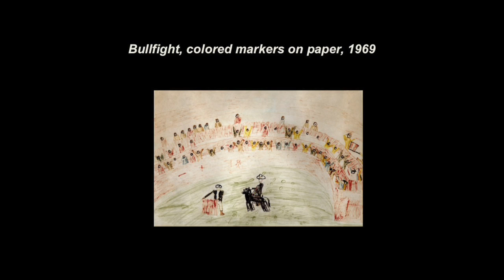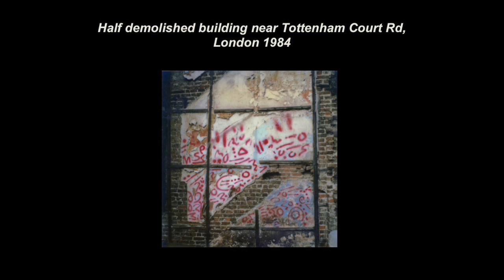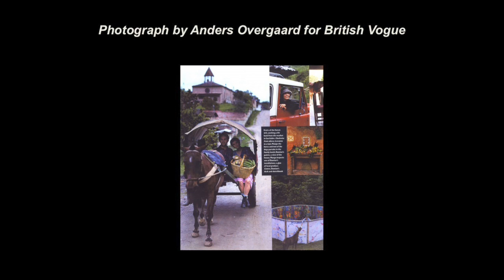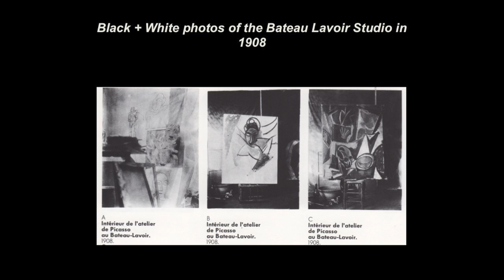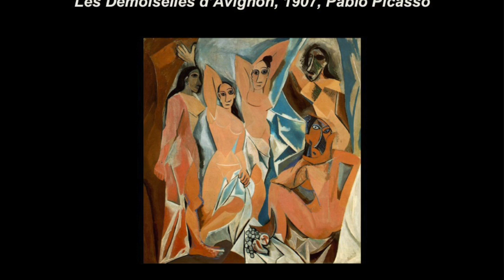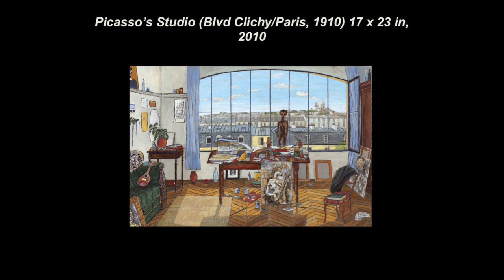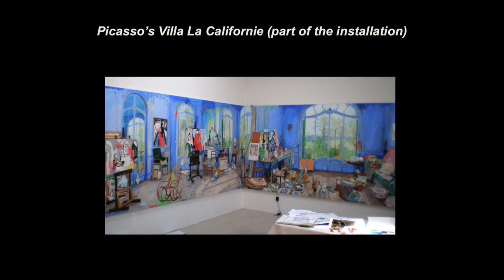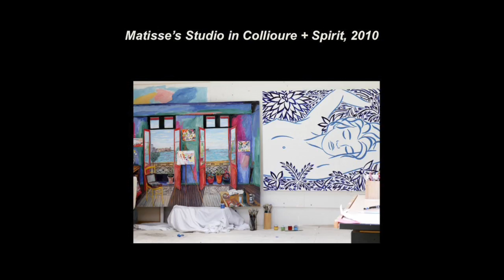Inside Picasso's Studio by Damian Elwes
Damian Elwes is known for the novel approach he took in a series of paintings that focused on his favorite artists' studios. For his painting of Picasso's Bateau Lavoir studio, Elwes's extensive research (from existing photographs, contemporary accounts, and Picasso's own artwork) revealed such items as a human skull, an Iberian Stone Age head, and African sculptures. In his painting, Elwes aimed to create a portrait of Picasso's mind at a particular moment in time and to reveal all of the influences that went into the creation of Demoiselles d'Avignon.